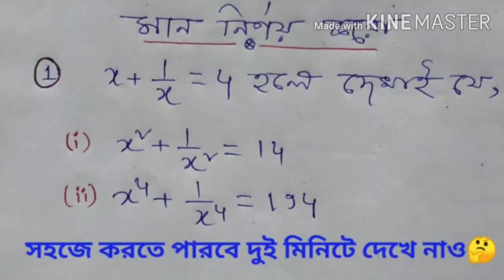মান বের করার সহজ নিয়ম দেখে নাও। Class VIII || Wbpsc & Railway Exam.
Here, i have discusse মান বের করার জন্য সহজ নিয়ম।

  Real Analysis :

The Archimedean Property Of R //
watch this from this link:👇